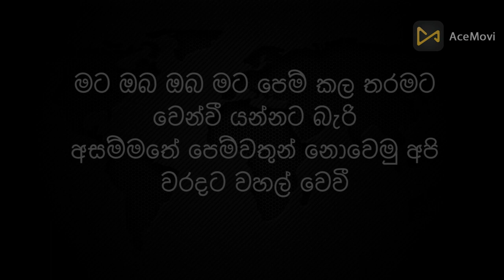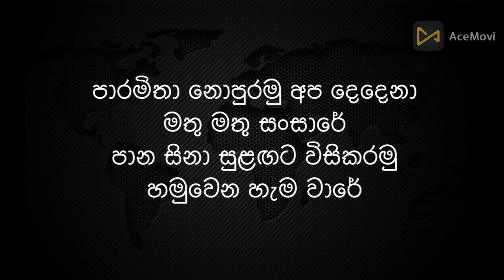Paramitha Nopuramu Apa Dedena (Naada) - Cover - Karaoke